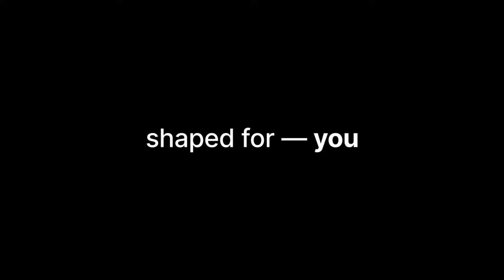2024 TATA Curvv SUV | First Look and Full Details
2024 TATA Curvv SUV | First Look and Full Details
Tata Motors will soon announce prices for the Curvv, whose electric version will launch on August 7, while the petrol and diesel models will come a little later. With the new coupe-SUV, the Indian brand hopes to break into a segment where it hasn’t had a presence. The Tata Nexon and Harrier straddle the lucrative and fiercely competitive midsize SUV segment, and the Curvv is meant to fill that gap in its portfolio. To ensure that the midsize coupe-SUV can compete against the popular Hyundai Creta, Tata Motors will equip the Curvv, and its all-electric counterpart, with several features, including a segment-first.